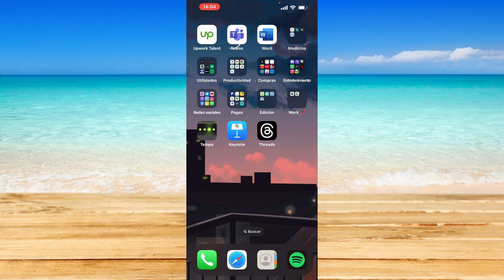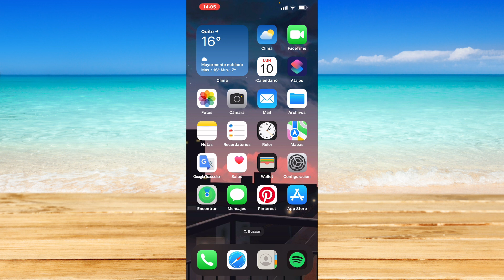Cómo hacer que el perfil de Threads sea privado (nuevo)